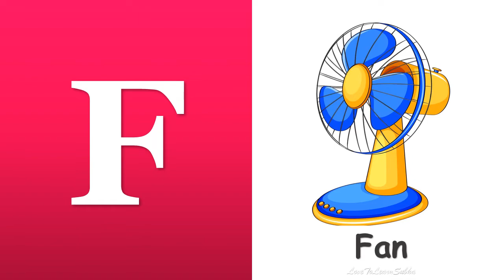Words That Start With F |Words That Start With Letter F For Toddlers |Kids Learning Videos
Words That Start With F |Words That Start With Letter F For Toddlers |Kids Learning Video/Vocabulary |F Words For Kids |Words Starting With F |Kids Learning Videos |Vocabulary |F Words For Kids With Pictures

This video includes learning about the Words That Start With 'F' along with the pictures.

This one is from LoveToLearn-"Kids Zone"

words that start with letter f
english words starting with letter f
5 words that begin with the
letter f
words that start with f
words that start with f for kindergarten
common english vocabulary words that start with f
words that start with letter f for toddlers
words starting with f
words starting with f sound
vocabulary words starting with f
words starting with f for kindergarten
toddler words starting with f
words that begin with f
words that begin with letter f
5 words that begin with the letter f
simple words starting with f
kids learning
kids learning video
kids vocabulary
f words
f words in english
f words for kindergarten

letter f words
letter f words for kindergarten
letter f words with pictures
letter f words for preschool
letter f words for toddlers
letter f sound words
f words for preschoolers
f words for kids
f words for toddlers
f for words with pictures
vocabulary words start with letter f
words that start with f for kids
letter words that start with f for kindergarten
words that start with f for kindergarten worksheets
easy words that start with f for kindergarten
short words that start with f for kindergarten
letter f flashcards
letter f flashcards with pictures
letter flashcards for toddlers
letter flashcards for kindergarten
learn abc for kids
abc flashcards
alphabet
letters for toddlers
flashcards
f words
f words 10
f words name
f words 15
f words for kindergarden
f words for preschool
Few Other Kids Video and Links:

learning abc words
abc alphabet learning words
baby learning words abc
learning abc
learning abc for toddlers
learning abc for babies
learning abc video

english video
kids vocabulary
kids vocabulary words
kids vocabulary school
english vocabulary
english vocab
kids videos for learning english
kids videos for learning kindergarten

kids learning
kids learning videos kindergarten

kids education
kids educational videos
kids educational videos preschool
kids education channel
kids educational videos kindergarten
kids educational videos in hindi
kids educational videos for kids
learning videos for toddlers
learning english
learning videos for kids
learning